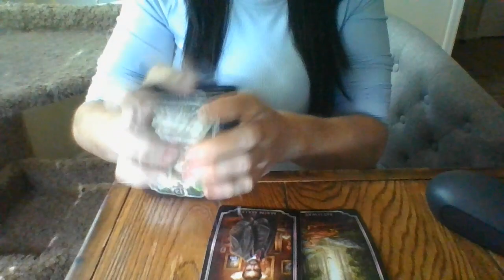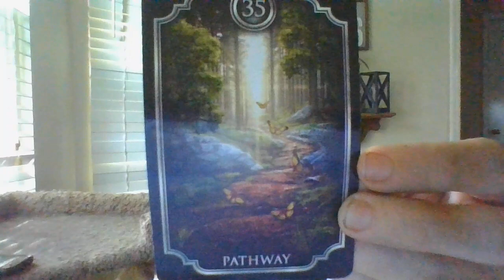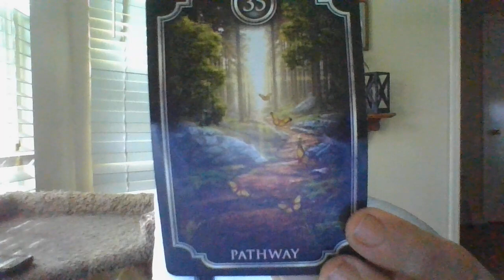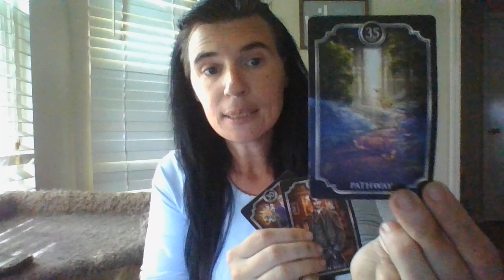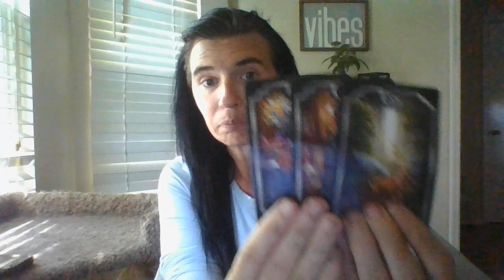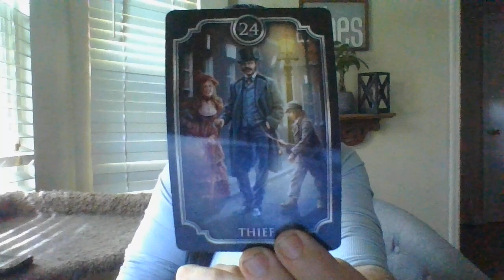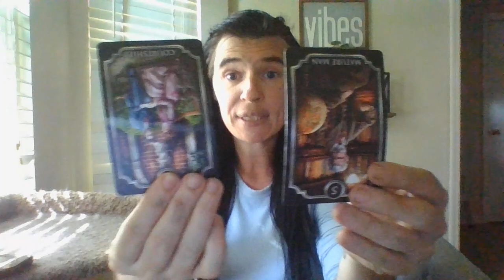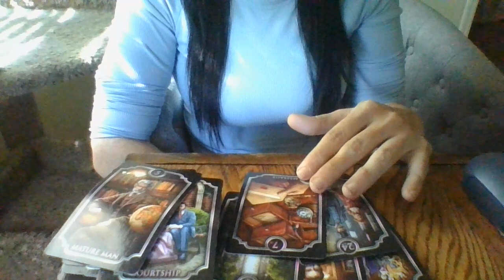JULY 22- THE T! SOMEONE'S ABOUT TO RETURN STOLEN MONEY TO THE POLICE SOON!